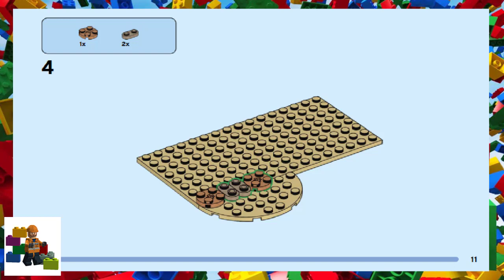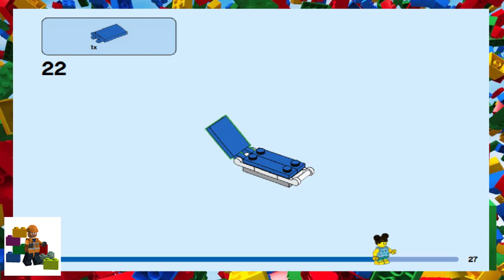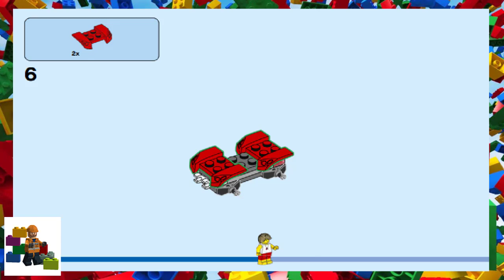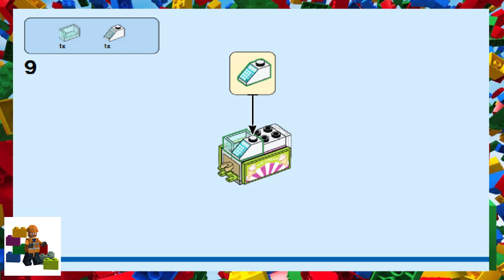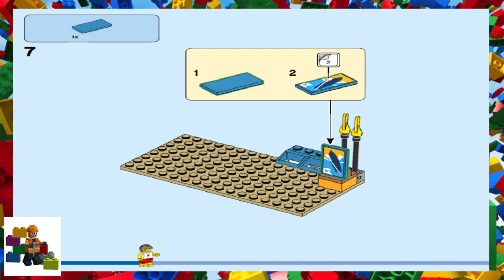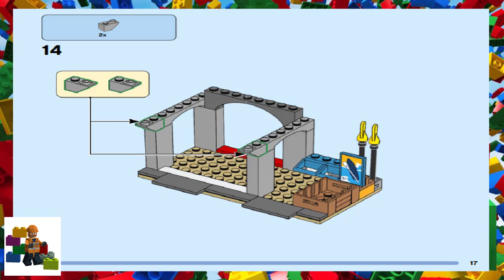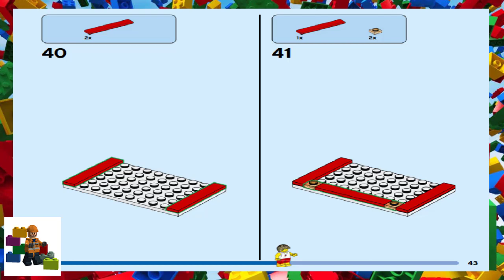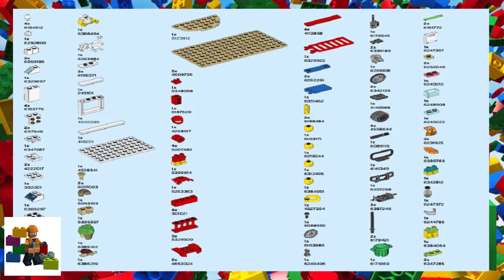LEGO instructions - City - General - 60328 - Beach Lifeguard Station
How to build the 2022 Lego Set 60328 - Beach Lifeguard Station

Book 1 - 00:00
Book 2 - 02:40
Book 3 - 05:40